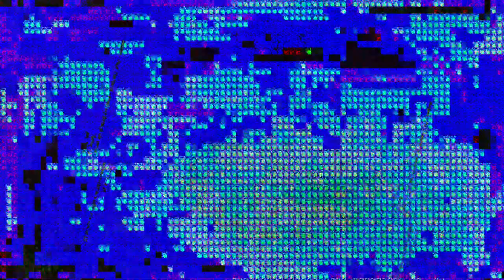[EPILEPSY WARNING] Movie 23 07 03 00h30m20s